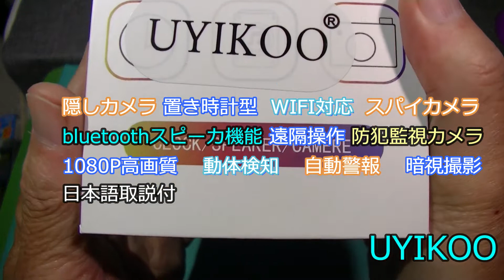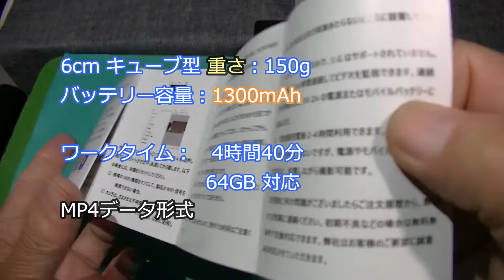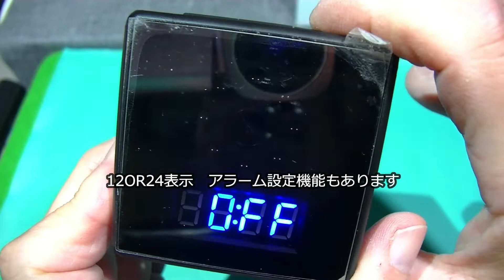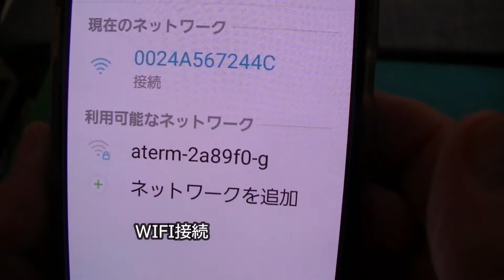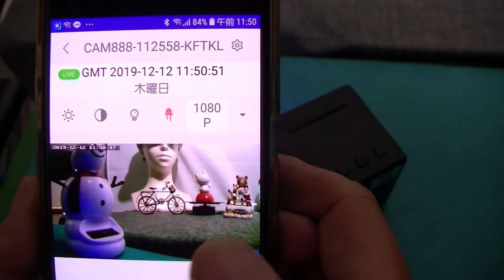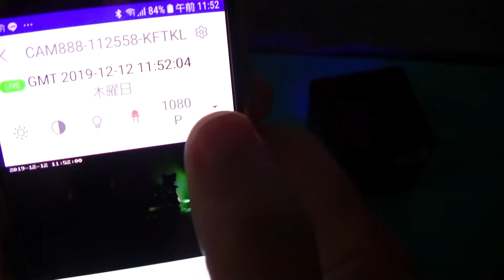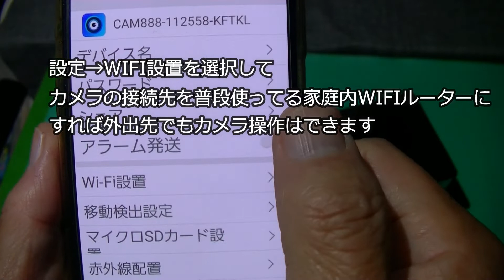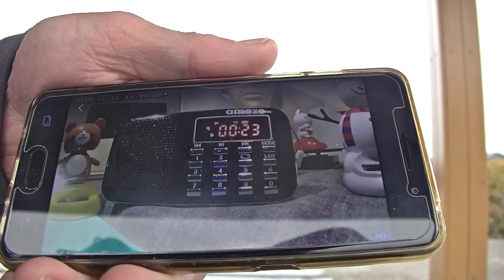【防犯カメラ】 置き時計型 小型カメラ スパイカメラ WiFi対応 Bluetoothスピーカ機能 遠隔監視 動体検知 暗視撮影 日本語取説付 ： UYIKOO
提供商品レビュー  №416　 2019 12/12現在の 価格: ￥8,860
【防犯カメラ】　隠しカメラ 置き時計型 WIFI対応 スパイカメラ bluetoothスピーカ機能 遠隔操作 WiFi対応防犯監視カメラ 長時間録画 1080P高画質 動体検知 自動警報 暗視撮影 日本語取説付：UYIKOO
【補足】　満充電で4時間40分の録画ができ・録画容量は合計1.5GBでした
給電録画可能・データ形式はＭＰ4
商品掲載ページ
★【完全隠しレンズ！見た目はただの置き時計】普通の隠しカメラと違い、見るとただのかっこいい置き時計です。カメラレンズを完全に隠し、人の目では決してカメラを発見できません。また、bluetoothスピーカとして使用することもできます。携帯のbluetoothと連携してから、音楽をお楽しみいただけます。

★【リアルタイム遠隔監視】「minicam」というアプリをダウンロードして、カメラをお宅のWiFiに接続して、外出時に携帯をネットに接続されている状態であれば、アプリでリアルタイム映像が確認出来ます。防犯やペット観察にも最適です。連続使用の場合には、カメラが5V 2Aの電源またはモバイルバッテリーに接続し、24時間録画することができます。SDカードで記録した動画はスマホアプリ内で再生可能、わざわざSDカードを外してパソコンで見る必要がないです。

★【超高画質】1920x1080のHDによる映像はハッキリまた精密に撮影できます。昼でも夜でも、細部の情報はより鮮明にはっきり記録できます。【理解易い日本語取扱説明書付】カメラの操作はとても簡単です。複雑な操作はありません。理解やすい日本語取扱説明書付き、初心者でも簡単に使用できます。WiFiに接続からアプリの設定、さらに時計機能、bluetoothスピーカ機能に至るまで、すべての操作は簡単！

★【動体検知＆暗視機能】高感度の動体検知機能により、センサーが怪しい動きを見逃さずキャッチ。そしてアラームで警報通知を通知いたします。本製品は高品質暗視ライトが8つ搭載しています。アプリで暗視機能をオンになり、真っ黒になっても、赤外線を照射するため、白黒でしっかりと撮影できます。

★【実用性＆安心保証】本体サイズ：5.9x5.9x5.9cm。防犯監視カメラは証拠収集は今や探偵やビジネスマンだけではない、自分を守る危機管理もできます。子育てや高齢者介護やペットの監視や旅行記録やビジネスシーンなどの様々な場所に活動することができます。